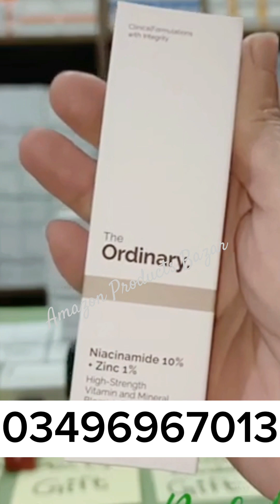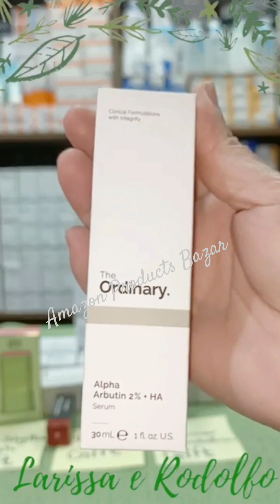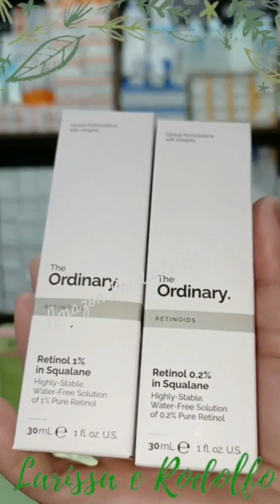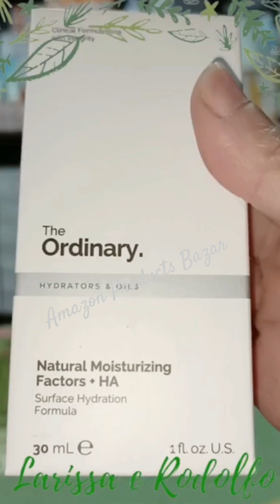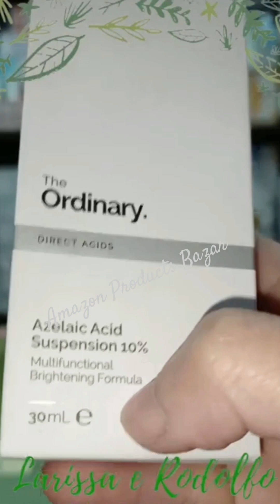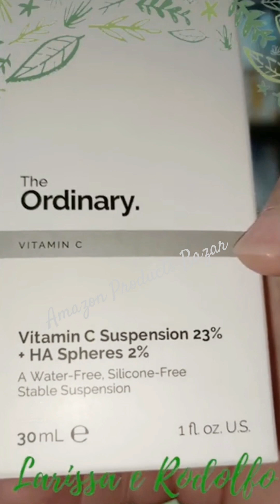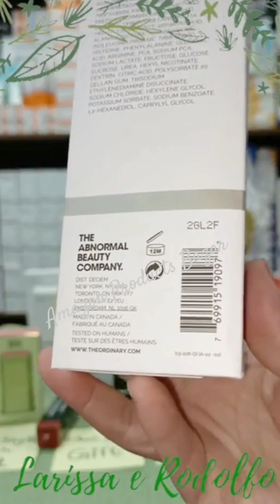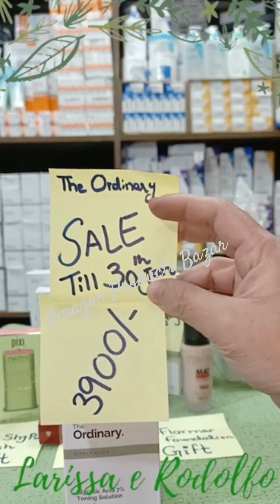The Ordinary Skin Care Online Sale - Pakistan Largest Branded Wholesale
✅Cod available🚚 all over Pakistan🇵🇰
✅ Return/ Exchange acceptable within 48 hours.